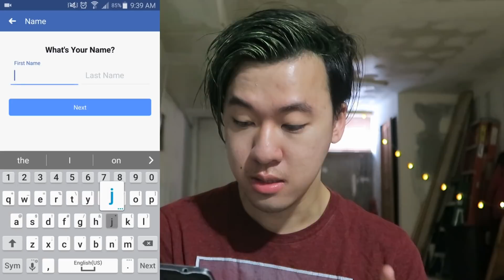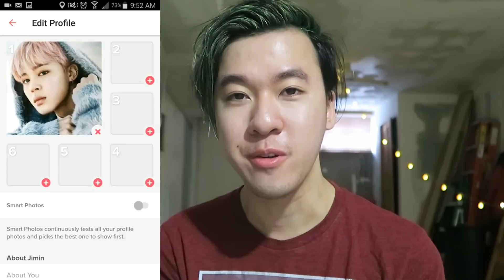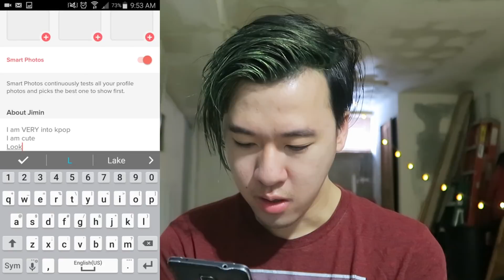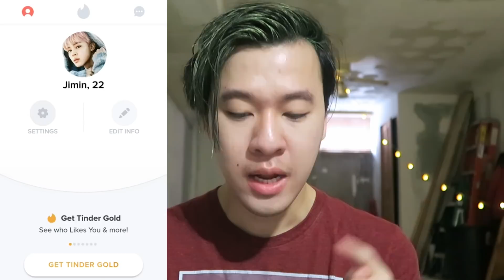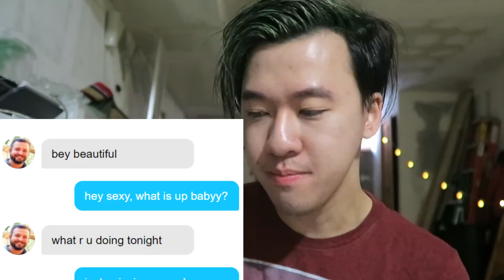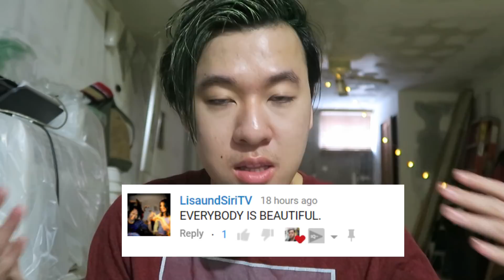PRETENDING TO BE BTS PARK JIMIN ON TINDER | BTS Reaction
I pretend to be Park Jimin from BTS  on the dating app Tinder.